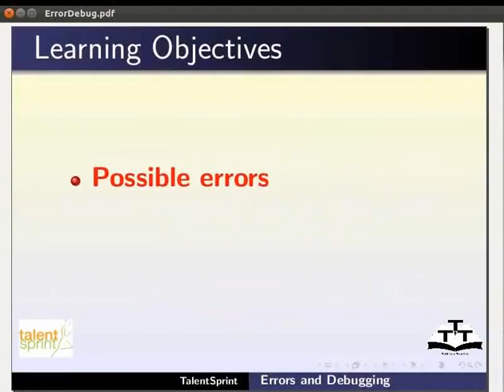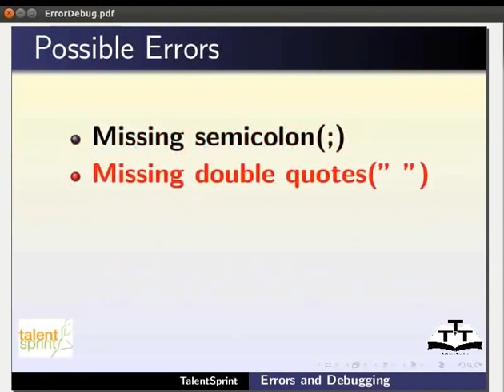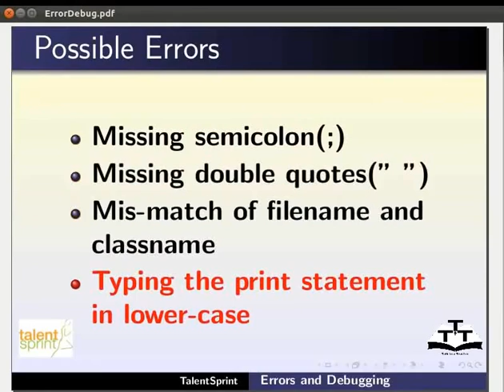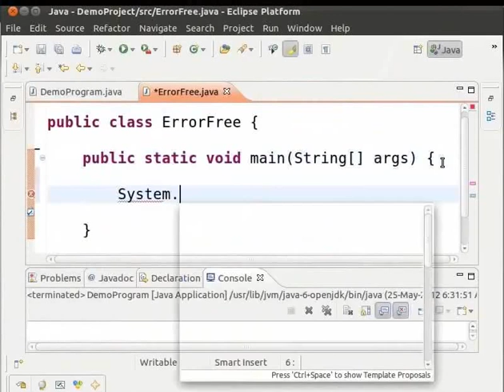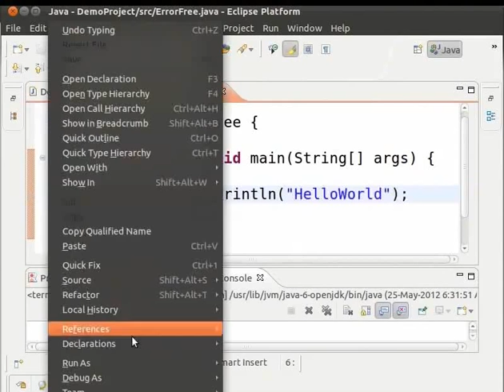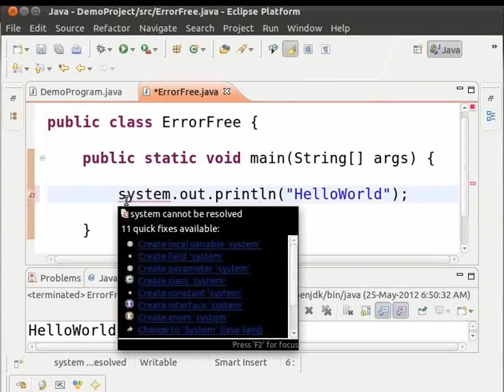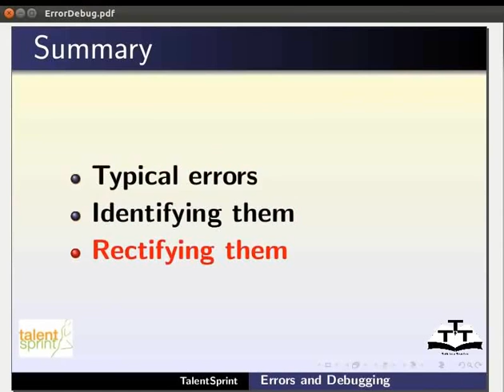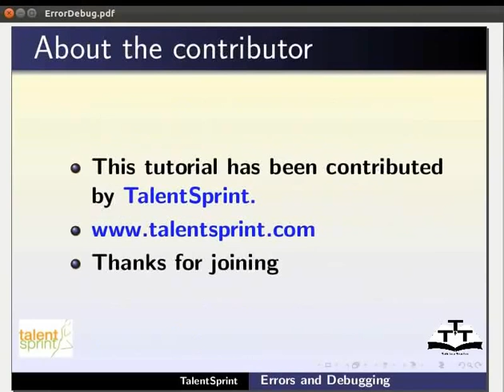Errors and Debugging in Eclipse - Sanskrit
दोषाः तेषां निवारणं च।
        *जावा प्रोग्राम लेखनसमये दृश्यमानानां दोषानां सूची -
        *सेमिकोलोन इत्यस्य अदर्शनम् (;)
        *डबल कोट इत्यस्य अदर्शनम् (".")
        *सञ्चिकानाम अपि च क्लास-नाम इत्यनयोः मध्ये भेदः।
        *प्रिंट स्टेट्मेंट् इति लोवर केस मध्ये टङ्कनम्।
        *दोषयुतपङ्क्त्याः वामभागे रक्तचिह्नं दृश्यते।
        *तस्योपरि मौस-नयनेन दोषसूची दृश्यते।
        *ErrorFree इति क्लास दोषयुक्ततया विरचय्य तत् निवारयित्वा चालयन्ति।
        *एक्लिप्स मध्ये उत्तमपरिहाराः अपि उपलभ्यन्ते।